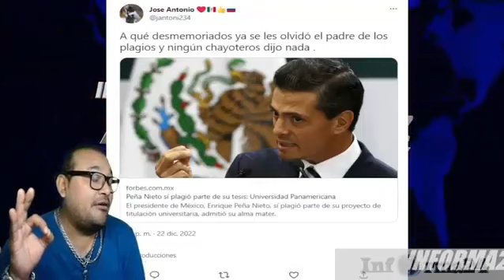EN ESTO SE GASTABAN EL DINERO DEL PUEBLO | Por Charly.